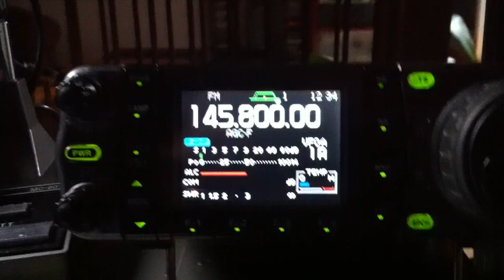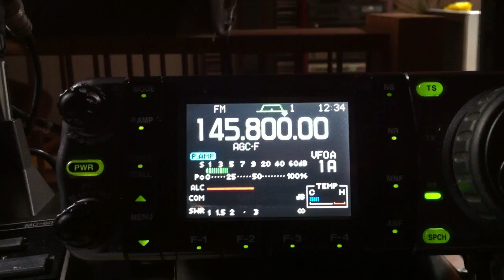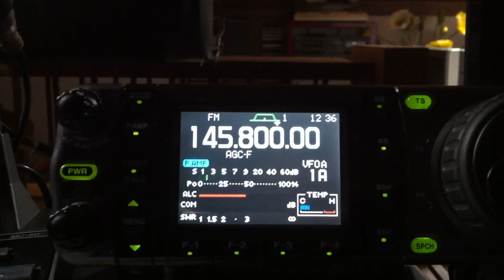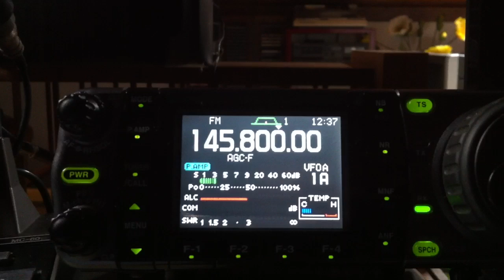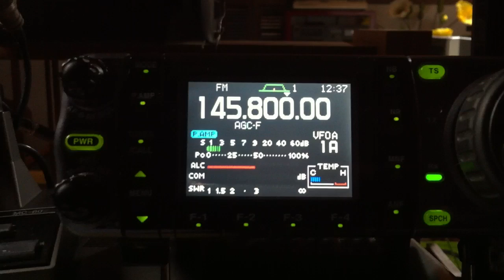Collegamento radio ISS con Ortona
Collegamento radio con la stazione spaziale ISS.
Domenica 18 marzo 2012 l'Istituto Tecnico di Ortona ha effettuato un collegamento radio con la ISS.
I ragazzi hanno posto alcune domande all astronauta Daniel C.Burbank.
In questo video alcune delle sue risposte